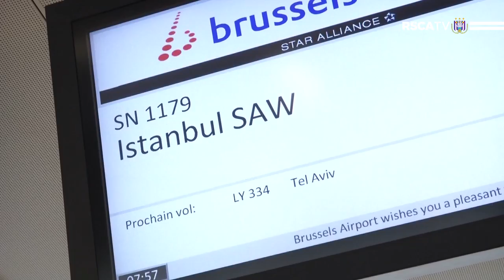Herman Van Holsbeeck & Roger Vanden Stock before Galatasaray